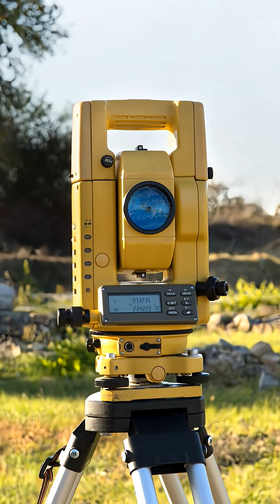Namoratunga: Kenya’s Forgotten Stone Calendar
In northern Kenya, nineteen basalt pillars known as Namoratunga stand aligned with the stars. Archaeologists suggest this ancient site functioned as a calendar, tracking constellations like Orion’s Belt and Sirius.

Was this a scientific achievement overlooked, or a piece of knowledge erased from the global story of astronomy? Follow HAlt Videos for more hidden history.